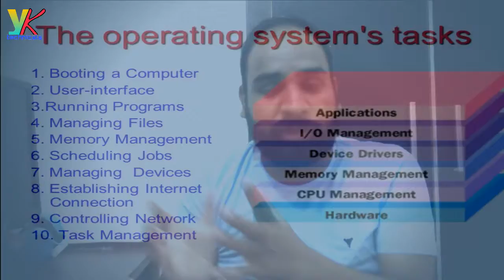What Is Operating System ?? ऑपरेटिंग सिस्टम क्या है ?? Use Of Operating System... ... 🧑🏼[ IN HINDI ]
What Is Operating System ?? ऑपरेटिंग सिस्टम क्या है ?? Use Of Operating System...??

Namaskaar Dosto mai Yogesh aap sabhi ka Sawagat krta hu YK Technicals me. Aasha krta hu ki Aaj ki meri ye Video aap ko Pasand Aayegi . Agar aap ko Video Pasand Aaye to Plesae se Video ko Like kre. Video pr Comment krna na Bhule. Video ko Jarur se Share kr le. Or Bell Icone ko bhi Press kr le. Video ko Dekhne ke liye aap ka Bahut Bahut Dhanyavaad.